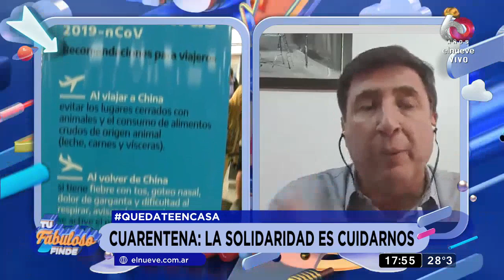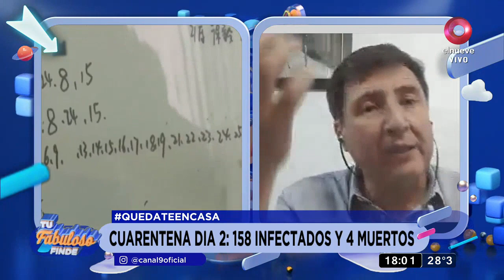Ministro Arroyo: El virus complica mucho a los que viven el día a día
A propósito de la cuarentena obligatoria, conversamos con Daniel Arroyo, Ministro de Desarrollo de la Nación, quien nos contó sobre la asistencia social que están brindando a la población vulnerable en este contexto.